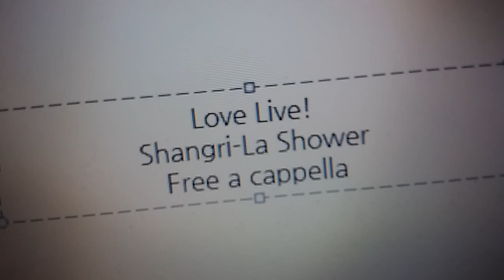ラブライブ - シャングリラシャワー Free a cappella フリーアカペラ